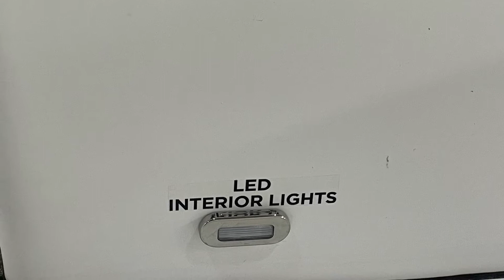Tidewater 1910 Bay max Walk Around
Check out the new Tidewater 1910 Bay Max!